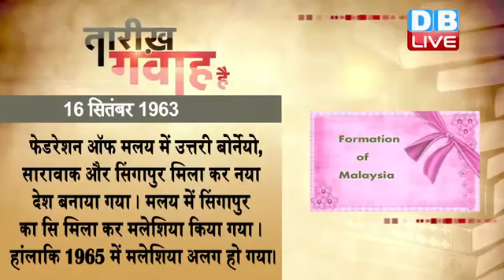16 September 2021 | आज का इतिहास|Today History | Tareekh Gawah Hai | Current Affairs In Hindi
16 September 2021 | आज का इतिहास|Today History | Tareekh Gawah Hai | Current Affairs In Hindi